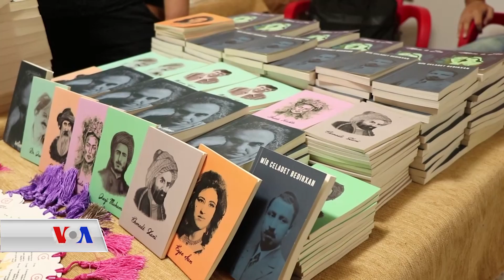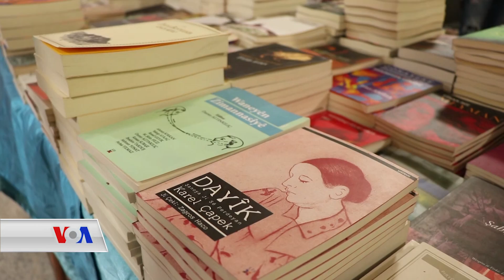پـێشەنگای پەرتوک لە قامیشلو